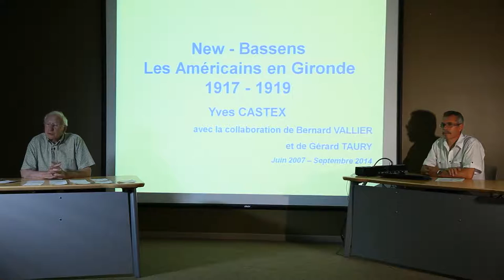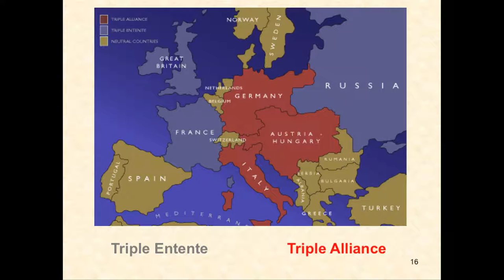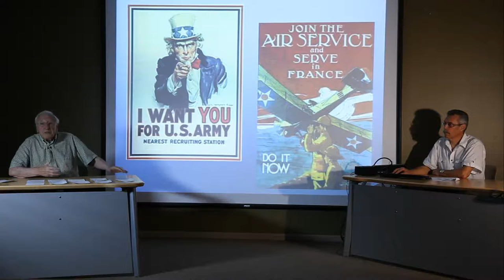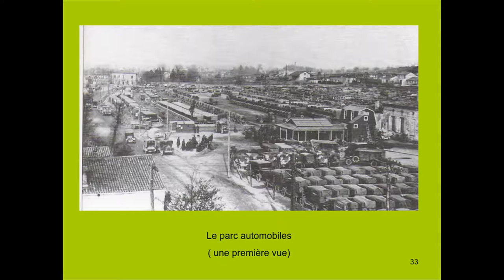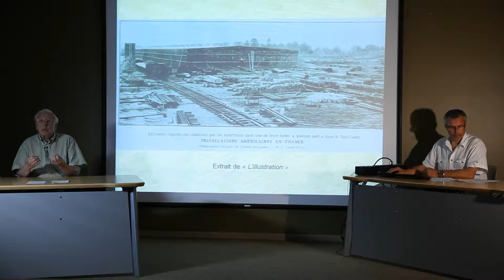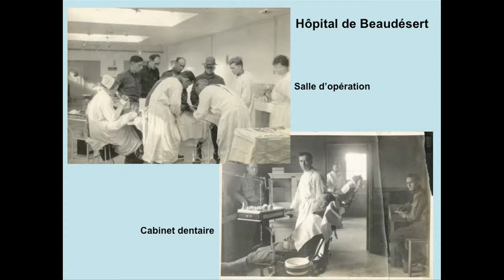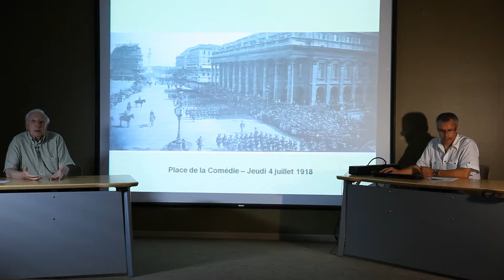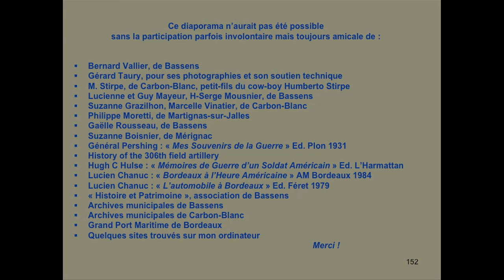New-Bassens: Les Américains en Gironde, 1917-1919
New Bassens: American troops in Gironde, France from 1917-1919